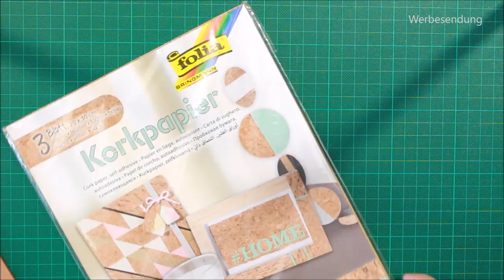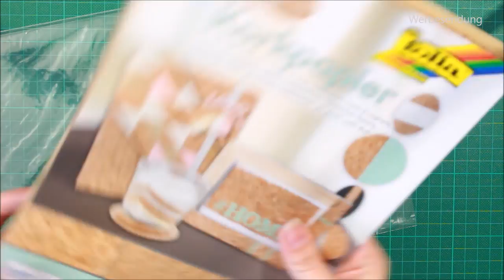DIY Inspiration Challenge mit Bastelbedarf von Folia #7 | Bastelideen basteln mit Papier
Beschreibung folgt!

* Links zu Partnerprogramm